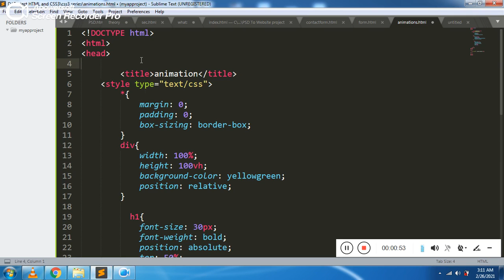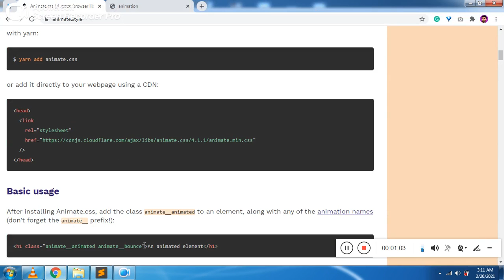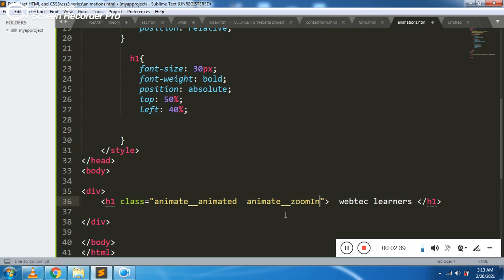Animate.css library(Cross-browser library of CSS animations.)